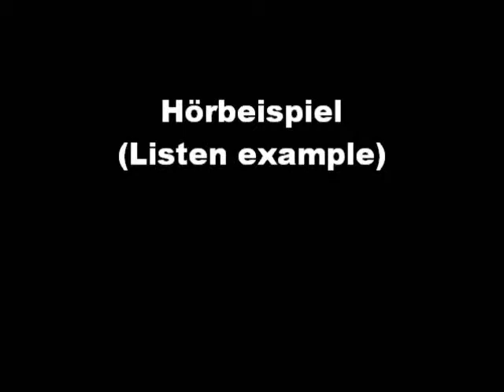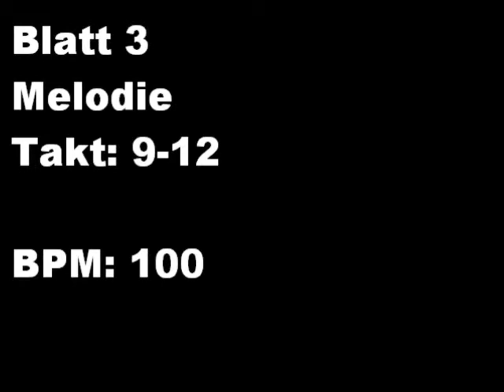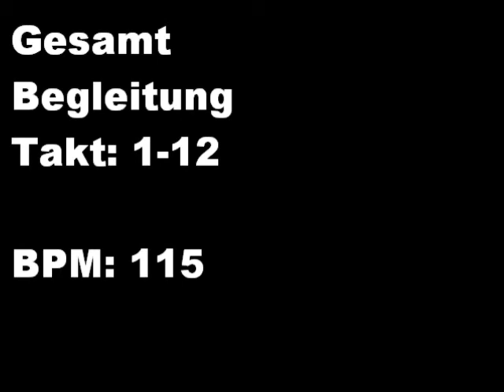Hörbeispiel Sur le pont d'Avignon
Hörbeispiel zur Tabulatur-Notation "Sur le pont d'Avignon".
Melodie:
Takt 1-4 bei 00:20 min., Takt 5-8 bei 00:43 min., Takt 9-12 bei 01:06 min., Takt 1-12 bei 01:29 min.,
Begleitung:
Takt 1-4 bei 02:07 min., Takt 5-8 bei 02:30 min., Takt 9-12 bei 02:53 min., Takt 1-12 bei 03:16 min., clickt einfach auf die blau unterlegten Zeitangaben, dann erspart ihr euch das hin und her schieben des Wiedergabepunkts.